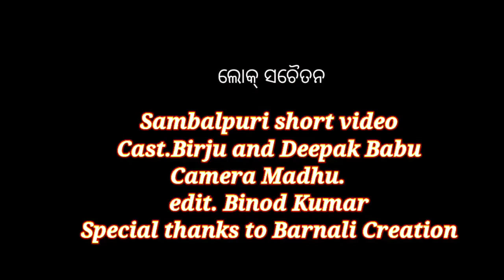Hagru comedy short video Birju mama#Sambalpuri video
D music media sambalpuri
Sambalpuri video hagru comedy short video